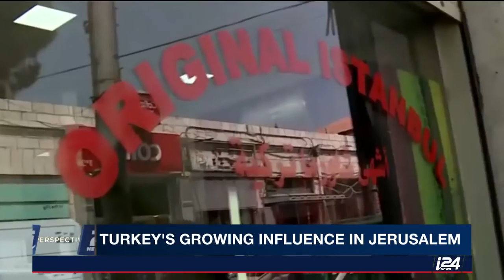Turkey Exercising Influence on Parts of Jerusalem: Desk Report